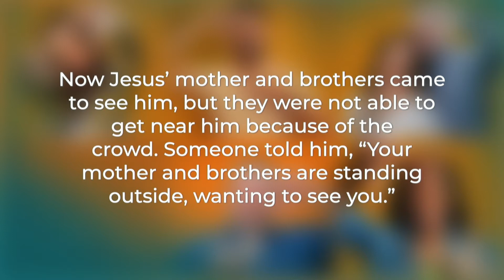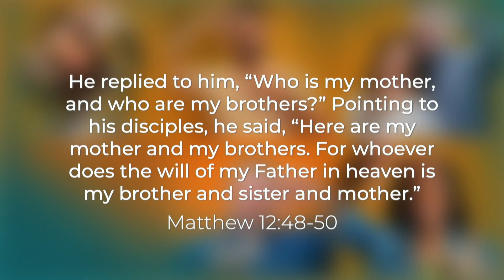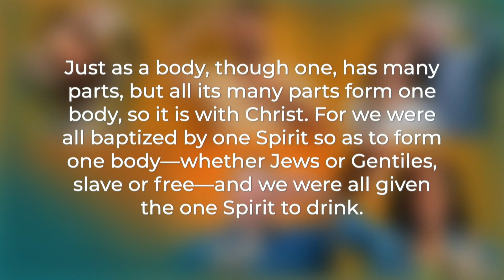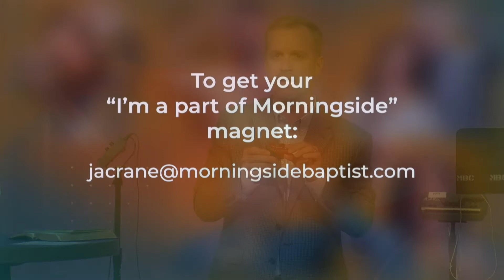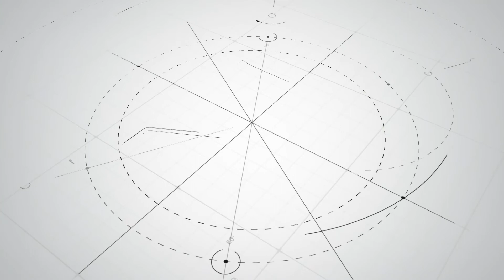myChurch Works as One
Series: myChurch

Title: myChurch Works as One

Summary: When he calls his people to do God’s will—together as a family of faith—it’s because he wants to build his church. When we work as one family, together, laboring to discern and do the will of God, we join Jesus in his church-building work. Together is better than alone!

Bottom line: We’re better together, which is how God designed his church to be!